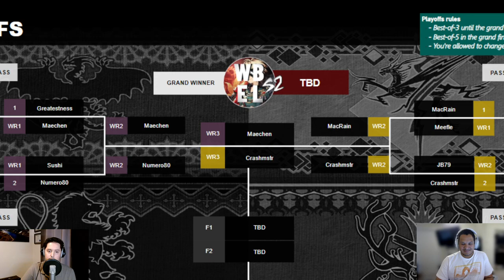WBEL S2 Semi-Finals - Crashmstr vs Maechen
WBEL S2 - Semi-Finals - Playoffs Round #4

FEAT : Chisei and Numero80

This is a 40-players auto tournament with very strict restrictions!

00:00:00 - Intro
00:00:58 - Maechen vs Crashmstr
00:11:50 - Outro

Contain an original song made by Numero80 for this tournament.